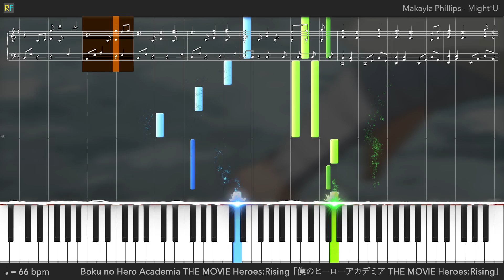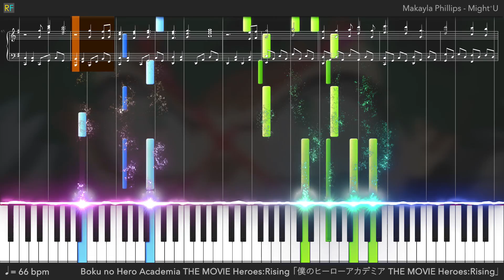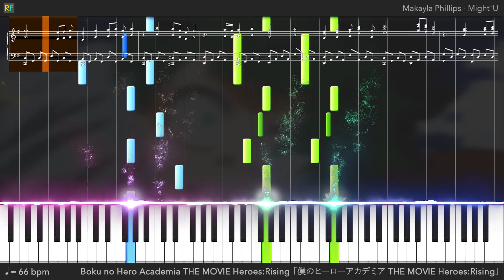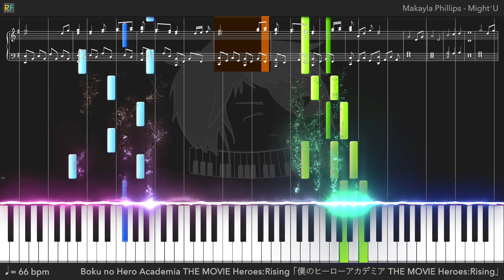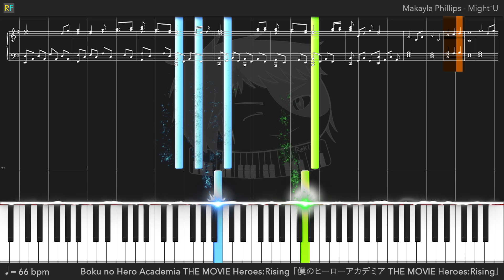【FULL】Boku no Hero Academia THE MOVIE Heroes:Rising OST / Episode 13 Insert - Might⁺U (Piano)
Song Information~
Makayla Phillips - Might⁺U
Boku no Hero Academia THE MOVIE Heroes:Rising 「僕のヒーローアカデミア THE MOVIE Heroes:Rising」 OST

Boku no Hero Academia OST